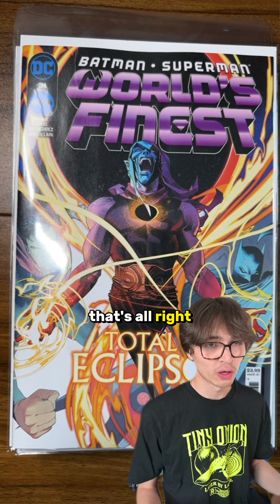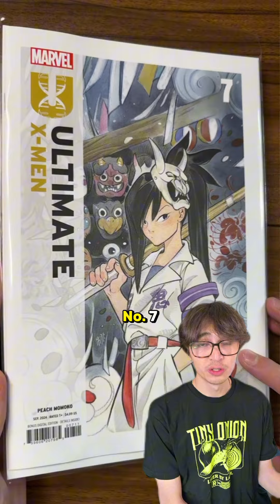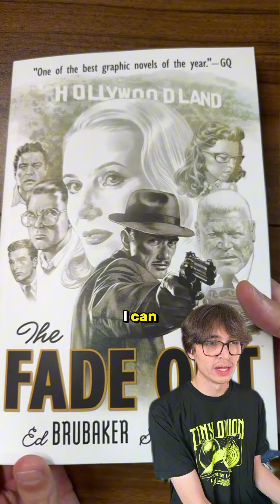Instantly Buying New Daniel Warren Johnson Comics (New Comics Book Day 9/18/2024)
New comic book day 9/18/2024! Full list of comic book pickups:
Marvel Comics @marvel  Ultimate X-
Men 7
DC Comics @dcofficial  Batman/Supeman World's Finest 31, Superman 18, Wonder Woman 13, Dark Knights of Steel Allwinter 3
Skybound @Skybound  Destro 4
Image Comics @imagecomics  The Moon is Following Us 1, The Power Fantasy 2
Oni Press @Oni Press Epitaphs from the Abyss 3